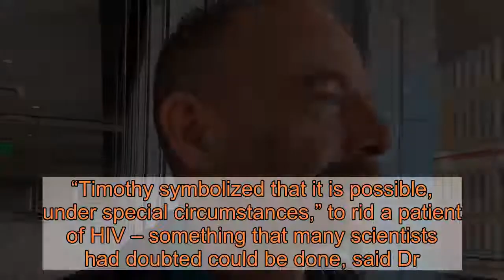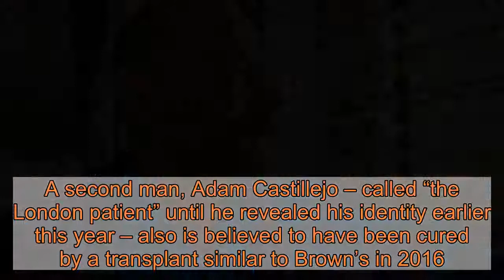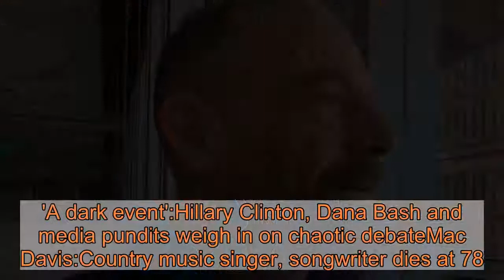Timothy Ray Brown, the first known person cured of HIV, dies of cancer at 54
Timothy Ray Brown, who made history as “the Berlin patient,” the first person known to be cured of HIV infection, has died. He was 54.Brown died Tuesday at his home in Palm Springs, California, according to a social media post by his partner, Tim Hoeffgen. The cause was a return of the cancer that originally prompted the unusual bone marrow and stem cell transplants Brown received in 2007 and 2008, which for years seemed to have eliminated both his leukemia and HIV, the virus that causes AIDS.“Timothy symbolized that it is possible, under special circumstances,” to rid a patient of HIV – something that many scientists had doubted could be done, said Dr. Gero Huetter, the Berlin physician who led Brown’s historic treatment.“It’s a very sad situation” that cancer returned and took his life, because he still seemed free of HIV, said Huetter, who is now medical director of a stem cell company in Dresden, Germany.The International AIDS Society, which had Brown speak at an AIDS conference after his successful treatment, issued a statement mourning his death and said he and Huetter are owed “a great deal of gratitude" for promoting research on a cure.Brown was working in Berlin as a translator when he was diagnosed with HIV and later leukemia. Transplants are known to be an effective treatment for the blood cancer, but Huetter wanted to try to cure the HIV infection as well by using a donor with a rare gene mutation that gives natural resistance to the AIDS virus.Brown’s first transplant in 2007 was only partly successful: His HIV seemed to be gone but his leukemia was not. He had a second transplant from the same donor in 2008 and that one seemed to work.But his cancer returned last year, Brown said in a recent interview with The Associated Press.“I’m still glad that I had it,” he said of his transplant.“It opened up doors that weren’t there before” and inspired scientists to work harder to find a cure, Brown said.A second man, Adam Castillejo – called “the London patient” until he revealed his identity earlier this year – also is believed to have been cured by a transplant similar to Brown’s in 2016.Because such donors are rare and transplants are medically risky, researchers have been testing gene therapy and other ways to try to get a similar effect. At an AIDS conference in July, researchers said they may have achieved a long-term remission in a Brazil man by using a powerful combination of drugs meant to flush dormant HIV from his body.Mark King, a Baltimore man who writes a blog, said Brown “was just this magnet for people living with HIV, like me,” and embodied the hope for a cure.“He has said from the beginning, ‘I don’t want to be the only one. They have to keep working on this,’” King said.'A dark event':Hillary Clinton, Dana Bash and media pundits weigh in on chaotic debateMac Davis:Country music singer, songwriter dies at 78